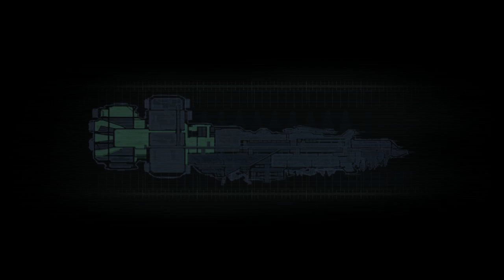DEAD SPACE Walkthrough Part-3 PC (HINDI + ENGLISH)